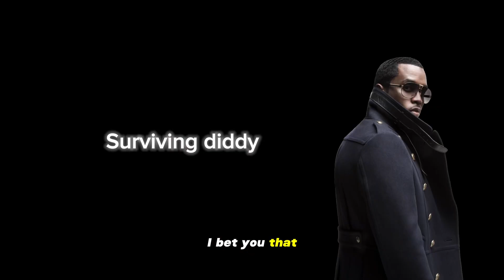We been knew diddy was suspect of something….